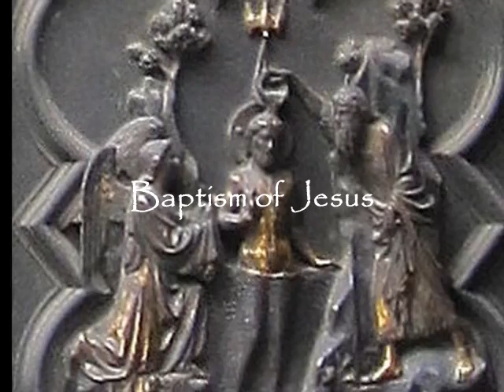The Baptistery Doors - Florence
Lorenzo Ghiberti's Bronze doors called "Gate of Paradise" and Andrea Pisano's doors that tell the story of St. John The Baptist.